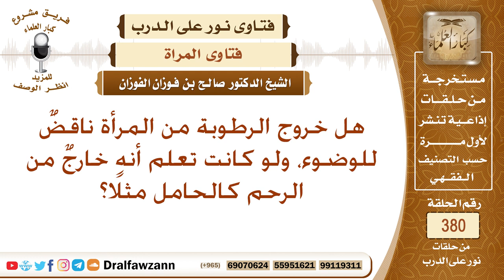هل خروج الرطوبة من المرأة ناقض للوضوء، ولو كانت تعلم أنه خارج من الرحم كالحامل مثلا؟ صالح الفوزان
نص السؤال: هل خروج الرطوبة من المرأة ناقضٌ للوضوء، ولو كانت تعلم أنه خارجٌ من الرحم كالحامل مثلًا؟
السيرة الذاتية :
للاشتراك في قناة الشيخ صالح الفوزان

رئيس الفريق
لمشروع كبار العلماء